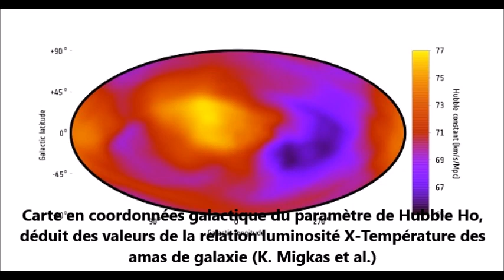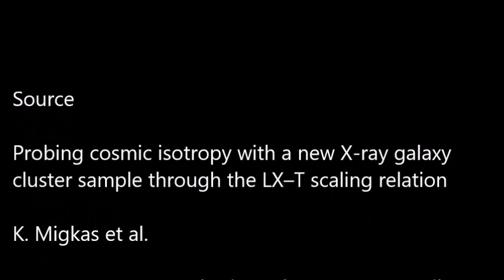[Astrophysique] Observation d'une anisotropie de l'Univers !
Une campagne d'observations en rayons X de plusieurs centaines d'amas de galaxies distribués dans toutes les directions dans le ciel vient de mener à une conclusion incroyable : l'expansion de l'Univers ne serait pas isotrope ! Ces mesures statistiquement très robustes pourraient faire vaciller le paradigme cosmologique construit depuis 70 ans. L'imposant article de 42 pages décrivant cette découverte a été publié hier dans Astronomy and Astrophysics.